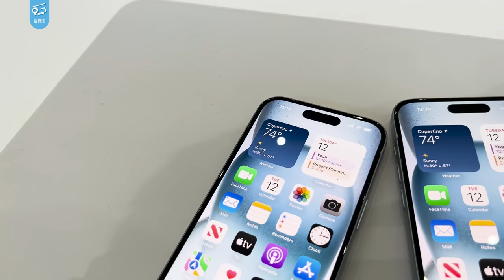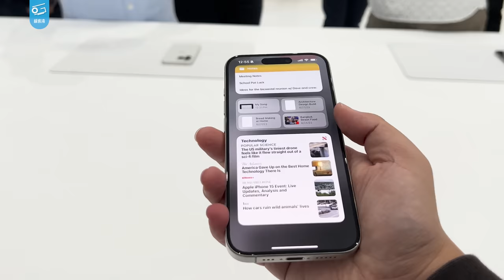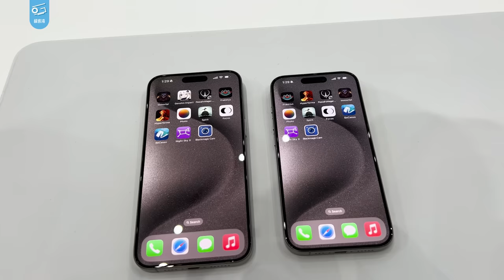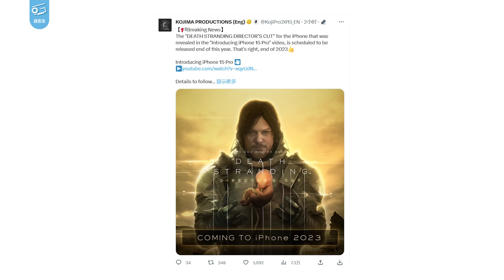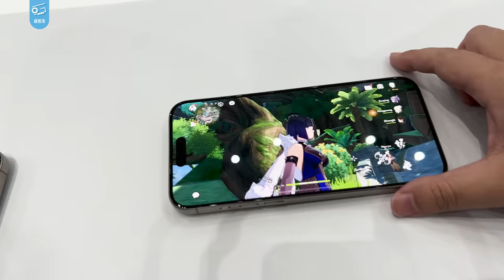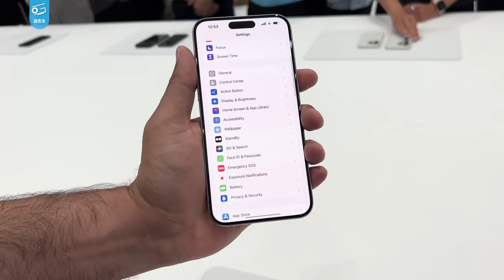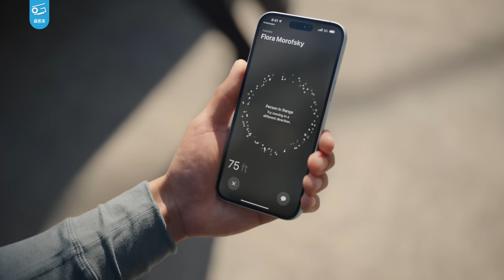iPhone15系列现场上手：有啥不一样？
这次云飞在苹果总部现场带来了真机上手，首次玩到了手机端光追游戏，还有实装MetalFX的原神，还有更多iPhone15和iPhone15 Pro系列的解读，一起来看看！